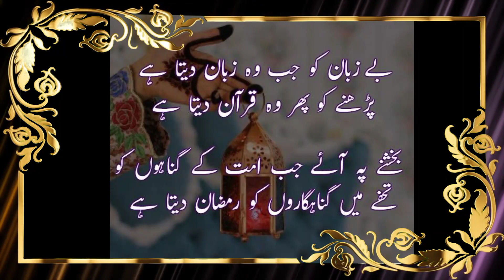Ramzan Fazilat Mah e Ramzan Ki Barkaat Ramzan Status Hadees